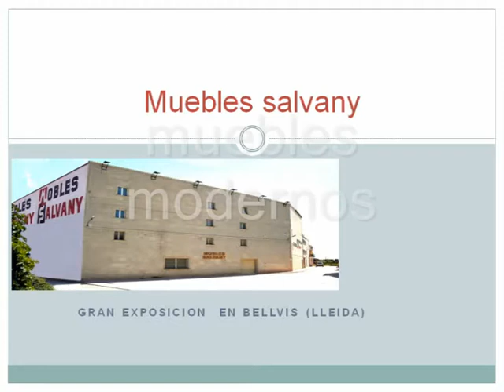muebles salon todos los estilos www mueles salvany es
mobles salvany centro comercial del mueble en bellvis lleida catalunya  21 plantas de exposicion muebles modernos muebles rusticos muebles juvenil sillones relax sillones masaje  estetica y cristian dior  soy del cf barcelona      barcelona          futbol              facebook       google.com              yahoo.es                   tuenti                         msn.com                        tv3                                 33                           tv1                                   la vanguardia                                   los panchos